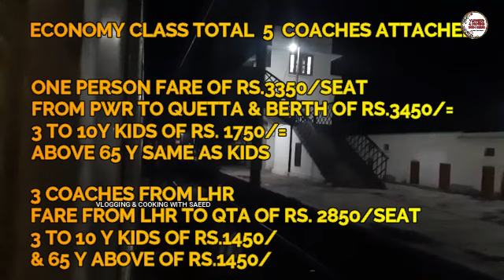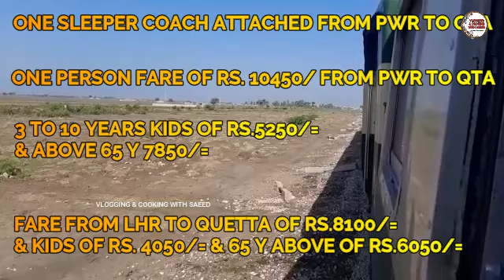JAFFAR EXPRESS TRAIN RESTORED I LATEST TRAIN UPDATES I GOOD NEWS FOR BALOCHISTAN I 39 UP & 40 DN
JAFFAR EXPRESS TRAIN RESTORED I LATEST TRAIN UPDATES I JAFFAR EXPRESS RESTORED FROM PWR TO MACH I 39 UP & 40 DN I GOOD NEWS FOR BALOCHISTAN I VLOGGING & COOKING WITH SAEED

AOA, Today I am sharing with you latest updates of Pakistan railways. Today from 20th Nov, 2022 Jaffar Express restored from Peshawar to Mach to Peshawar. PR will  manage the passengers from Mach to Quetta by road.If you like this train updates vlog, so please share this video & subscribe my YouTube channel for more upcoming vlogs & don't forget to press bell icon.